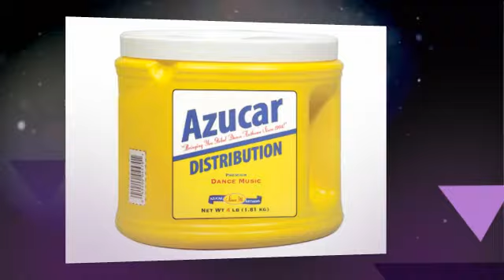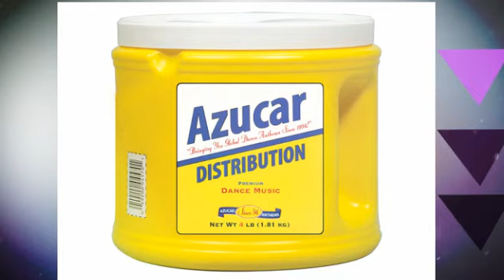Ryan Taubman - Whats The Dealeo